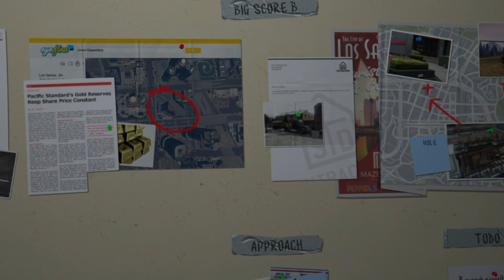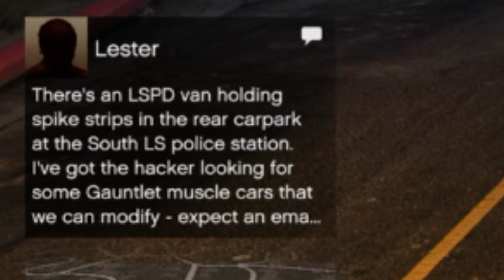GTA 5 Ep.64 (Planning The Big One)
The trio meets up at the strip club to plan the heist against the Union Depository and make away with their gold, but before they can even begin Michael gets a call from Jimmy saying that he's been kidnapped and needs rescuing